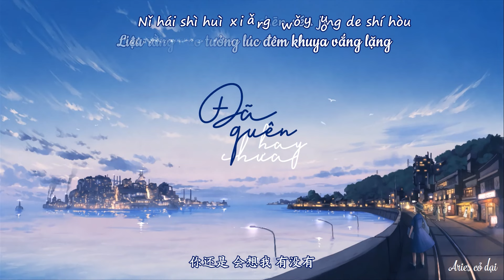[Vietsub + pinyin] Đã quên hay chưa? - Vương Tĩnh Văn Không Mập || 忘了没有 - 王靖雯不胖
Ca khúc: Đã quên hay chưa? 忘了没有
Trình bày: Vương Tĩnh Văn Không Mập 王靖雯不胖
Trans & sub: Aries cỏ dại

🎵 Lyric + pinyin:
有没有人告诉我不快乐
只剩我 独自承受
回想过 我牵着你的手
不知有多久 已没在停留
你到底忘了没有忘了没有忘了没有
我和你一起承诺每一个梦
每一个失眠夜晚你的晚安变成孤单
只能在回忆中 拥抱我
你爱我是你亲口的承诺
我还在幻想 夜深人静的时候
你还是 会想我
有没有

有没有人还不经意提起我
错过的 我没有闪躲
我试过 悠悠荡荡寻着
找回那所有 珍惜那所有
你还是 会想我
有没有

多少次看着你的眼睛
多少次想得到你回应
我没有勇气 却还想问你
你怎么会舍得放弃
你还是 会想我
有没有

Yǒu méiyǒu rén gàosù wǒ bù kuàilè
zhǐ shèng wǒ dúzì chéngshòu
huíxiǎngguò wǒ qiānzhe nǐ de shǒu
bùzhī yǒu duōjiǔ yǐ méi zài tíngliú
nǐ dàodǐ wàngle méiyǒu wàngle méiyǒu wàngle méiyǒu
wǒ hé nǐ yīqǐ chéngnuò měi yīgè mèng
měi yīgè shīmián yèwǎn nǐ de wǎn'ān biàn chéng gūdān
zhǐ néng zài huíyì zhōng yǒngbào wǒ
nǐ ài wǒ shì nǐ qīnkǒu de chéngnuò
wǒ hái zài huànxiǎng yèshēnrénjìng de shíhòu
nǐ háishì huì xiǎng wǒ
yǒu méiyǒu

yǒu méiyǒu rén hái bùjīngyì tíqǐ wǒ
cuòguò de wǒ méiyǒu shǎnduǒ
wǒ shìguò yōuyōu dàng dàng xúnzhe
zhǎo huí nà suǒyǒu zhēnxī nà suǒyǒu
yǒu méiyǒu

duōshǎo cì kànzhe nǐ de yǎnjīng
duōshǎo cì xiǎngdédào nǐ huíyīng
wǒ méiyǒu yǒngqì què hái xiǎng wèn nǐ
nǐ zěnme huì shědé fàngqì
nǐ háishì huì xiǎng wǒ yǒu méiyǒu